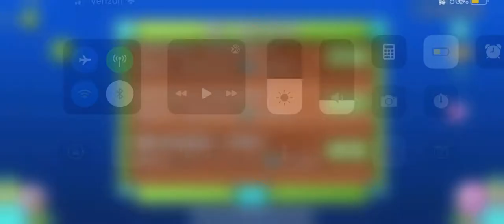Spectral Tentation 100% (Extreme Demon) | Geometry Dash